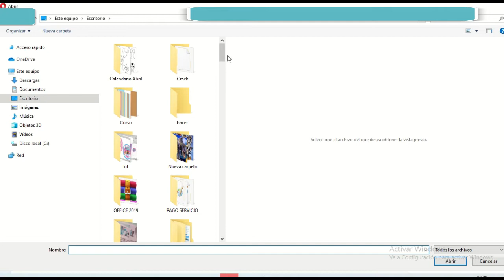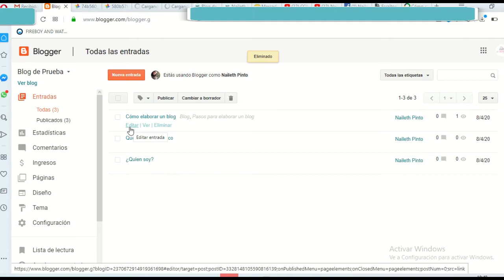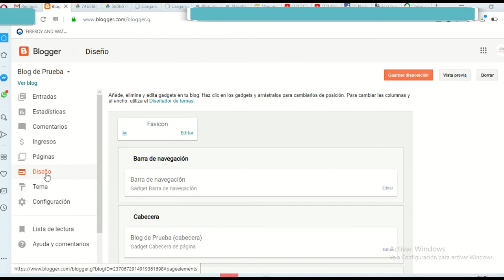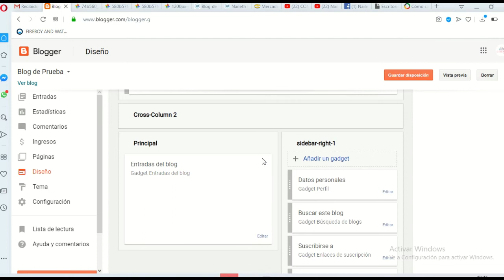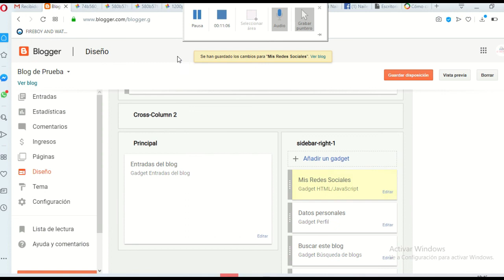Cómo colocar las redes sociales en el blog de Blogger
Te dejo el código HTML en el primer comentario.

Recuerda el width indica el ancho de tu imagen
height el alto de la imagen
yo utilice 50 y 50 para facebook, instagram y pinterest y 90 y 50 para el logo de youtube.
Las imagenes deben ser en formato .png (sin fondos)

Te invito a suscribirte a mi canal y activar la campanita puedes visitar mis proyectos y seguirme en todas mis redes... estoy anunciando muchos tutoriales que estoy segura que te van ayudar.

Puedes ver todo mi contenido en

Si el contenido te ayudo... Puedes invitar a un cafecito. :-) Telegram Grupo Privado